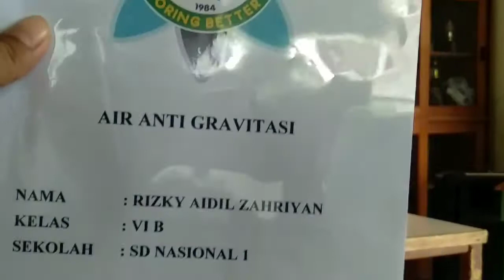Upside down Glass of Water Science Experiment / AIR ANTI GRAVITASI / AIR DIBALIK TIDAK TUMPAH